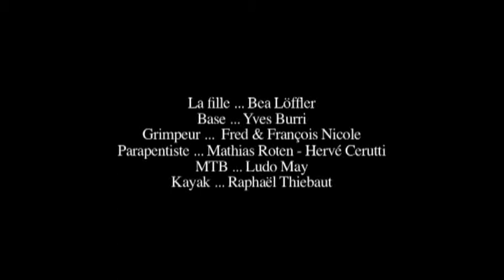FLK Production, Official selection Nissan Outdoor Games 2008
The best of extreme sports in a 5 minutes film.